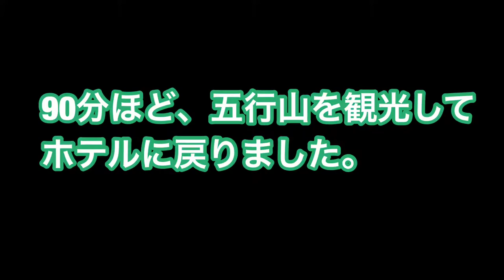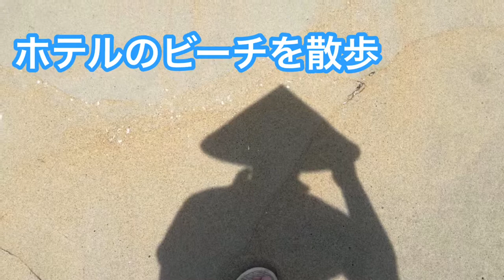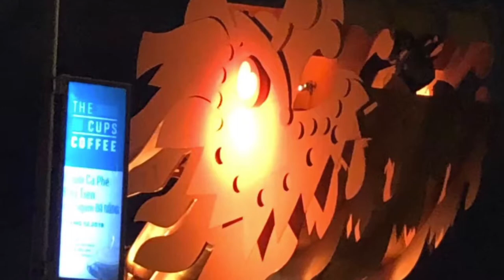【ダナン旅行 後編 2泊4日】ダナン市内散策（ダナン大聖堂、ハン市場）/五行山/バーナーヒルズ/ミーケビーチ/Grabタクシーは超便利！！【ベトナム旅行】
2019年5月末にダナンへ2泊4日の弾丸旅行に行きました！後編！

昼食：Com ga A HAI（コムガー アンハーイ）

■5月27日 9:30 関西 発 ベトナム航空VN337 ダナン12:15着
13:30  プルクラリゾートダナンチェックイン15:30  ホイアン観光

■5月28日 9:00 ダナン市内散策（ダナン大聖堂、ハン市場）14:00 五行山トレッキング
16:30 ホテルにてのんびり(プール、夕食、スパ）

■5月29日 10:00 バーナーヒルズ観光　14:00 ロッテマート、ミーケビーチ
17:00 アラカルトダナンにて夕食、ロン橋　10:30 ダナン空港へ~帰国（翌7:00関西着）

★撮影と編集は全てIphone6+で行っています★
※パソコン使いません！（意味のない宣言！笑）

【自己紹介】
私は40歳で旅行と音楽（クラリネット/指揮/吹奏楽）が大好きな日本人です。
若者を世界に飛び立つお手伝いをしたい！
旅仲間、音楽仲間が増えたら嬉しいな。

※どなたが登録頂いたかはこちら側は分かりません。ご了承ください。